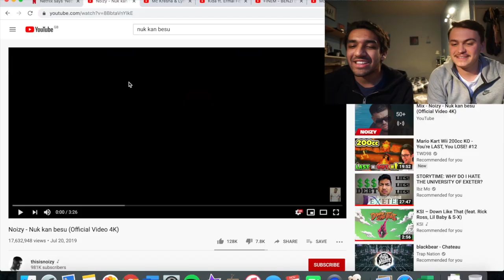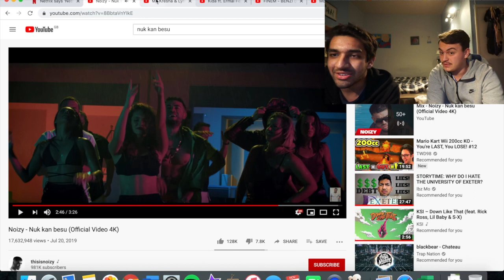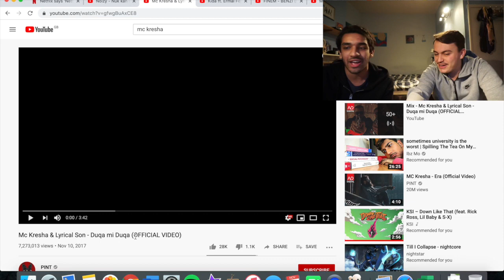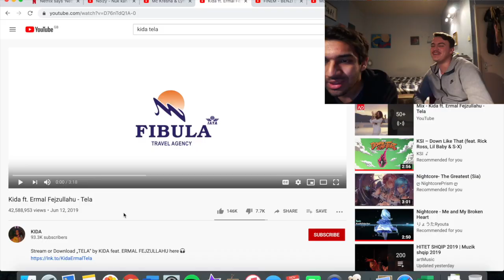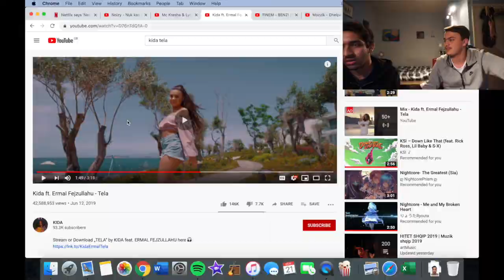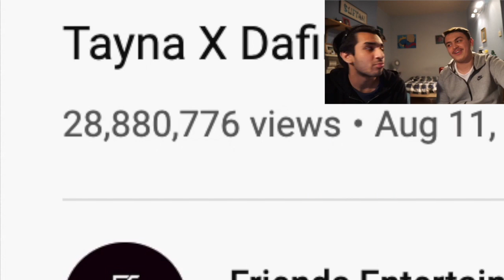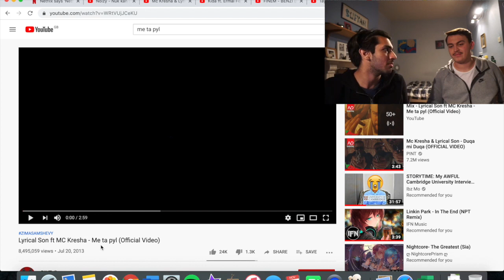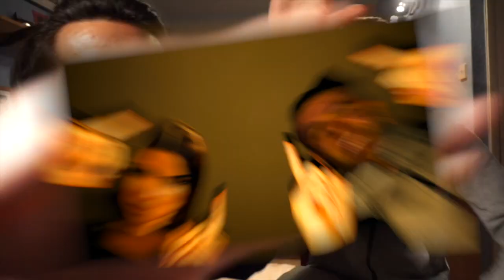PAKISTANI reacts to ALBANIAN MUSIC (ft. Noizy, Kida, Tayna, Mc Kresha) 16+ | Showercapsuf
e dua muzikën shqiptare.